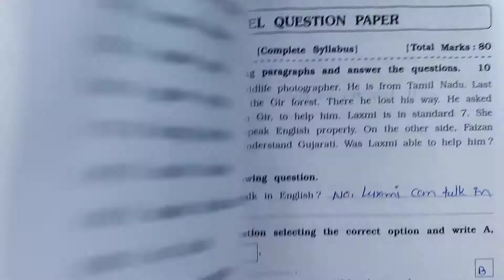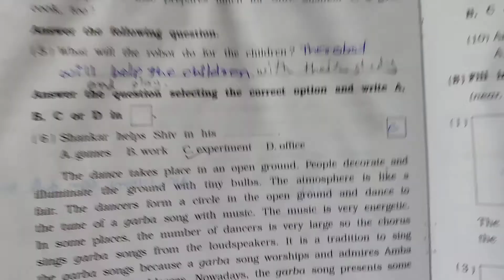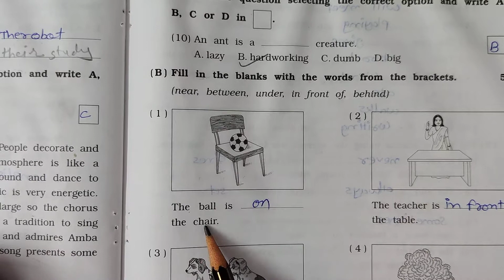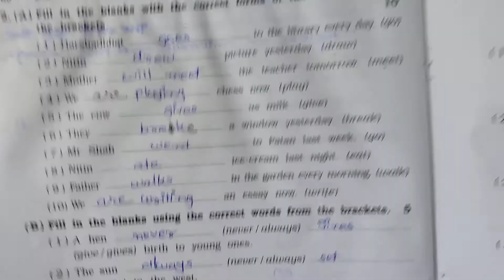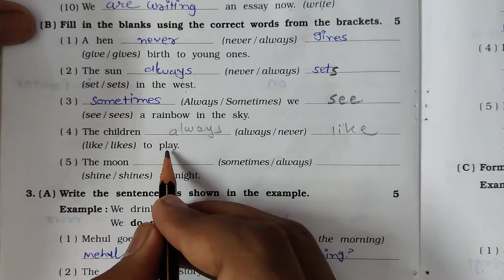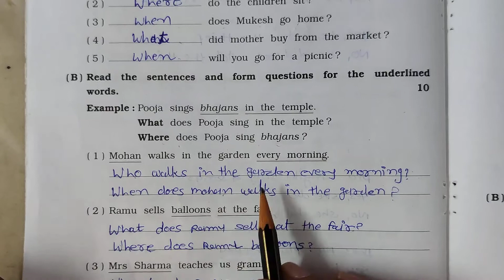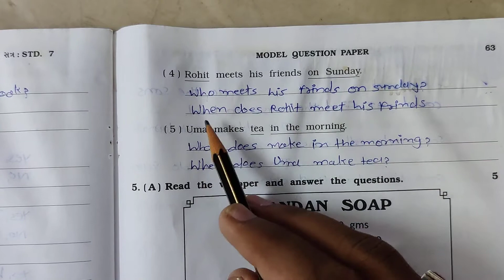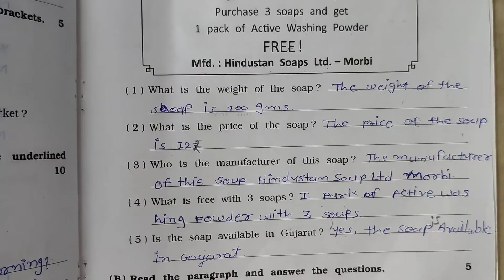std 7 english 06 05 21